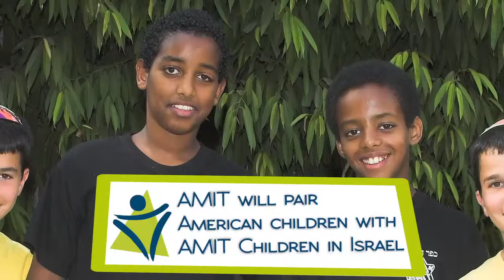AMIT Twinning Program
This video explains AMIT's exciting Twinning Program.

Video by DMJ.